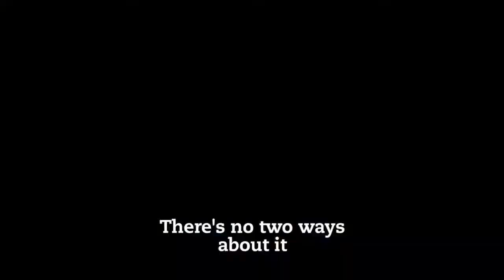Manchester City Women Official Supporters Club - FansForDiversity Mini-Documentary Series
The Fans For Diversity campaign, which is run in partnership by Kick It Out and the Football Supporters’ Federation, has released a four-part mini-documentary series featuring four supporters groups across the country to highlight the diversity of fanbases in English football.

The series, which was produced by All Mouth No Action, offers an insight into the unique matchday experience of the supporters, as well as exploring the reasons why they love their club and explaining some of the discrimination or barriers faced by those fans in attending football games.